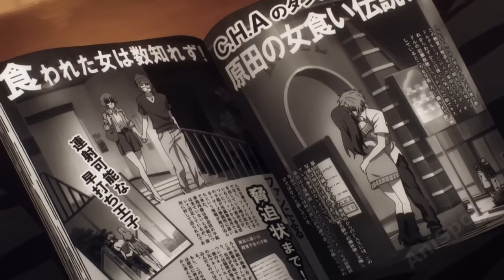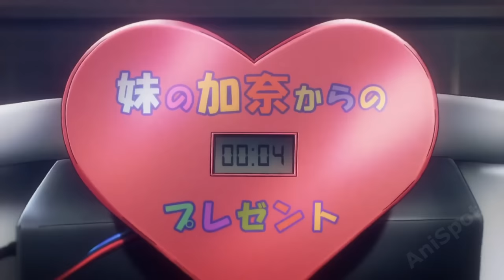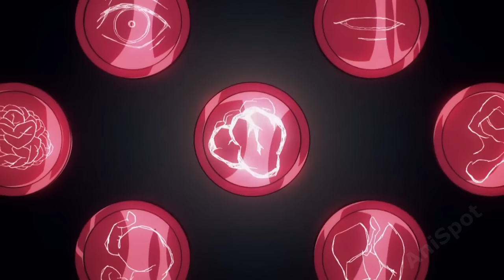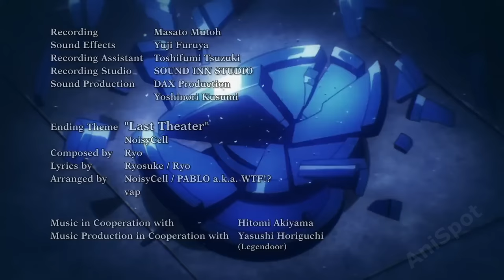After Death God Forces People to Play a Game, The Winner Will be Reincarnated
Great anime recap plot, want to be reincarnated then win the game